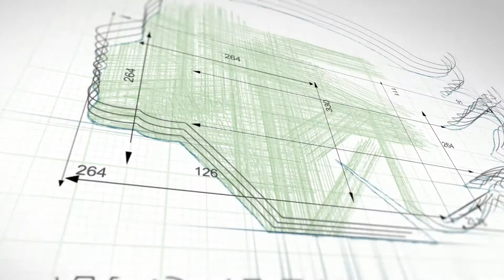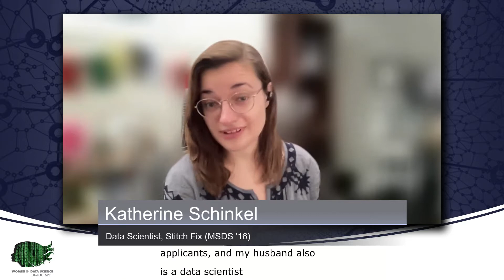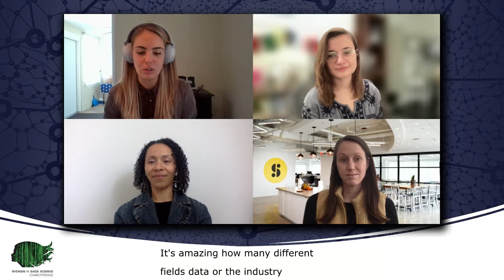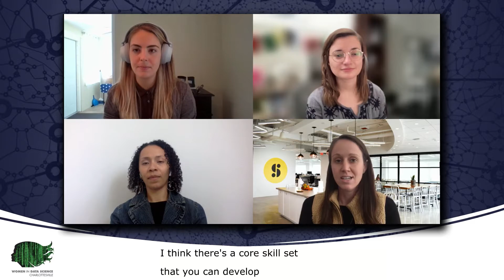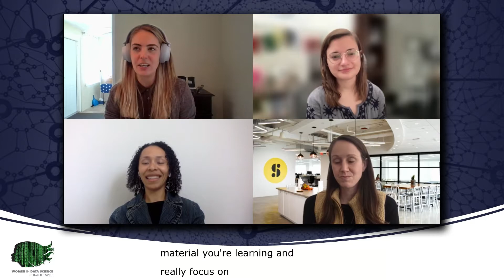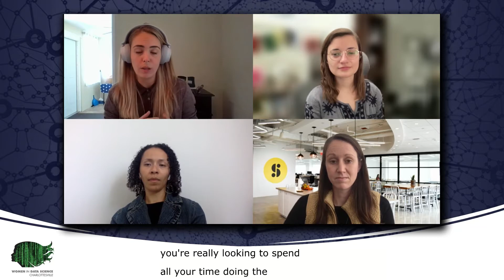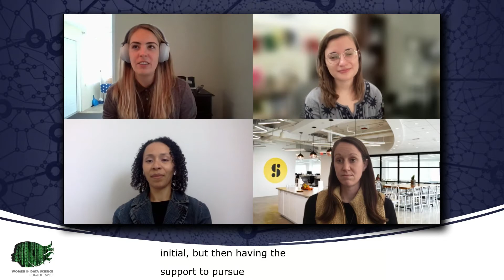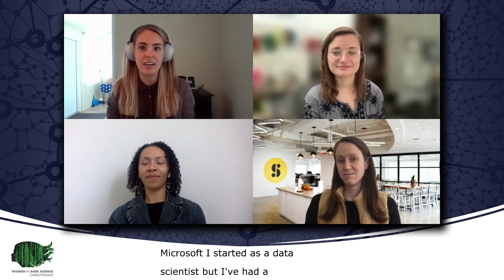From UVA to Industry, How to Hack into Your Career